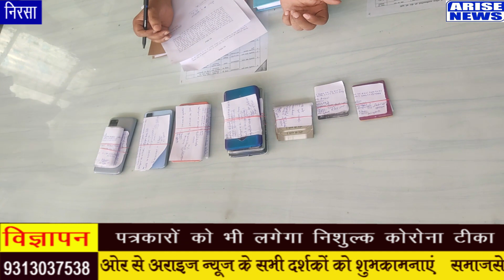निरसा में साइबर अपराधियों के बड़े गैंग का पर्दाफाश